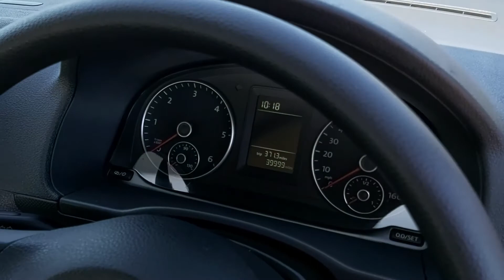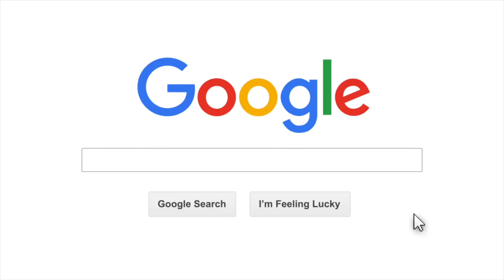2014 VW Caddy Life Automatic Wheelchair Access Vehicle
This is a 2014 VW Caddy Life with lowered floor and manual wheelchair ramp.  Converted for wheelchair or scooter use.